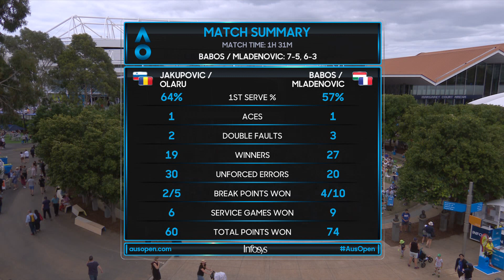Jakupovic/Olaru vs Babos/Mladenovic match highlights (1R) | Australian Open 2020